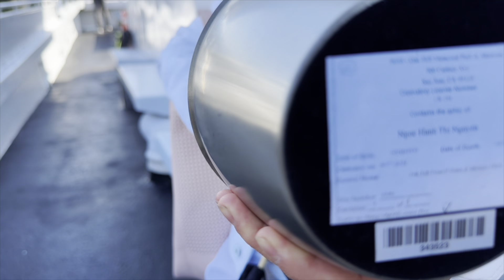Our mother’s burial at sea of Monterey Fisherman Wharf on Saturday July 6, 2024 at 4:30 pm PST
Thank you, Jesus, for blessing us with a wonderful mother. We are grateful to God for the gift of faith in Jesus. Through this faith, we are confident that our mother now rests in the loving hands of our mighty God. Though she has left us for now, we believe that, one day, we will be reunited in our Heavenly Father's house. Amen!

Cảm ơn Chúa Giêsu vì đã ban cho chúng con một người mẹ tuyệt vời. Chúng con biết ơn Thiên Chúa vì món quà đức tin vào Chúa Giêsu. Qua đức tin này, chúng con tin chắc rằng mẹ của chúng con bây giờ đang yên nghỉ trong vòng tay yêu thương của Thiên Chúa toàn năng. Dù mẹ đã tạm xa chúng con, chúng con tin rằng một ngày nào đó, chúng con sẽ được đoàn tụ trong nhà Cha trên trời. Amen!